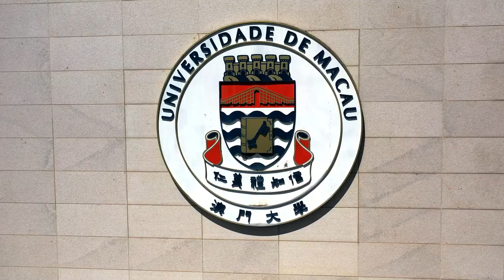澳門大學校歌（廣東話） The University of Macau Anthem (Cantonese)